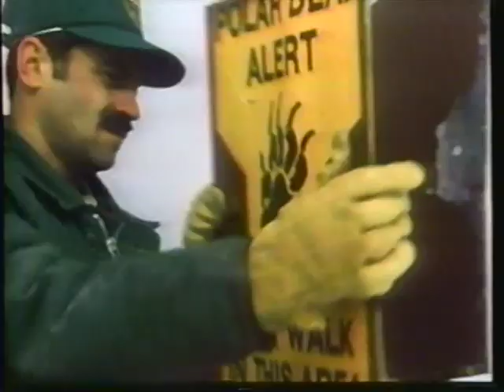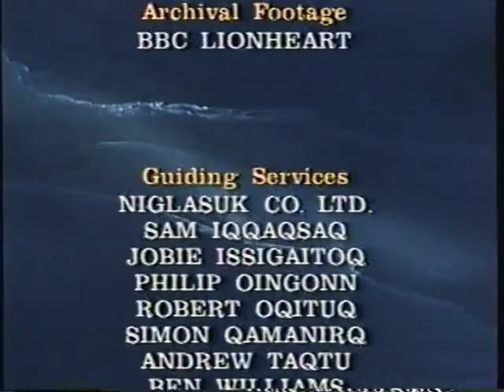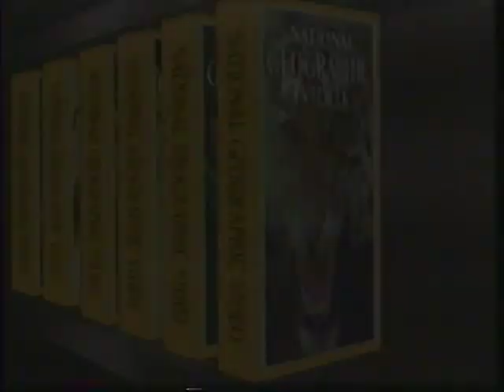National Geographic: Arctic Kingdom - Life at the Edge (1995)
Presentation starts at 1:58

Produced by Lisa Truitt
Edited by Christine Jameson Henry
Photographed by Doug Allan & Neil Rettig
Written by Janet Hess

Full Credits at 55:22

ISBN: ???